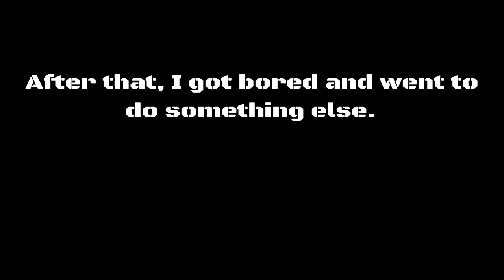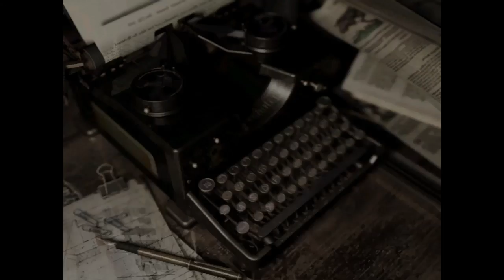Dogs in the Bird Bath: Doom's Spooky Summer/Resident Evil 1:Part 2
Also, future Doom has become Slenderman.

Outro-Blood vs Money(KMFDM cover) by Tritoxin.